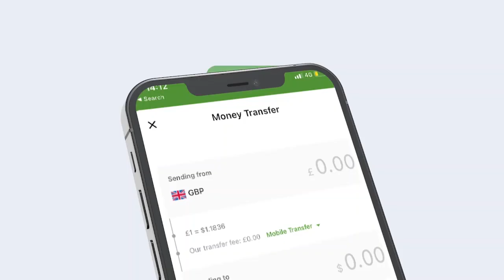Gudoomiyaha Shirkadda Indho Power ee bixisa adeega laydhka ayaa ka hadlay Mashruuca Cusboonaysiinta